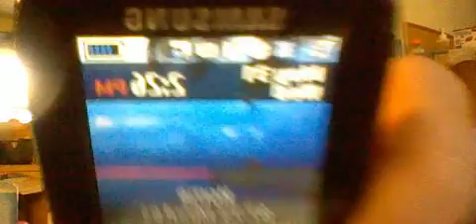075 GASLIGHTED VICTIM- LOVELY CHIna CALL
IP: 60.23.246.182 Ciity: Shenyang State: 19 Country: cnChina
Qingnian Street and Daxi Road. pLUS OTHER CALLS